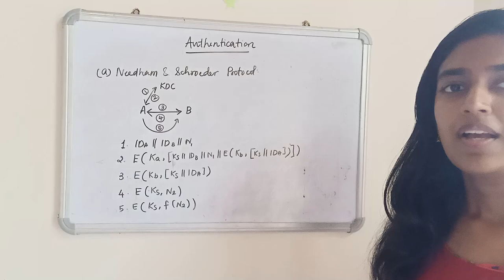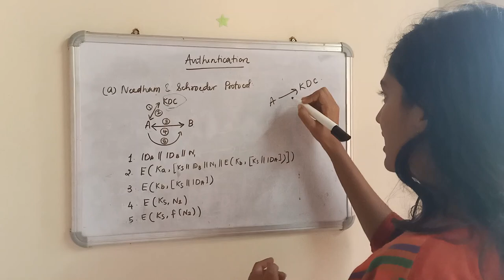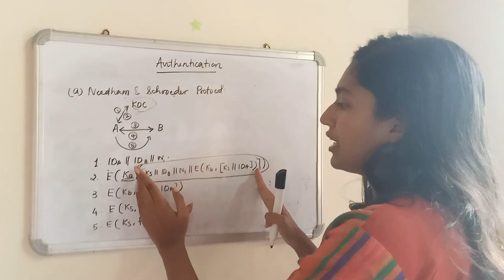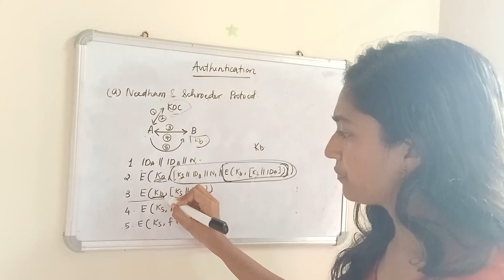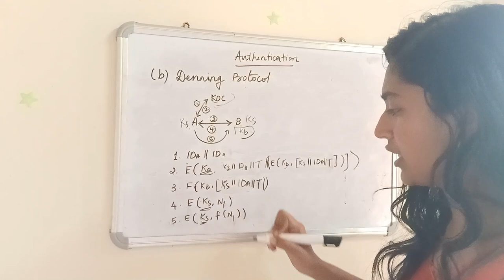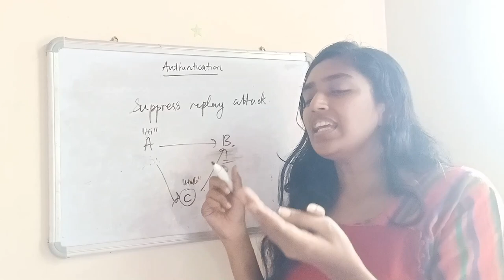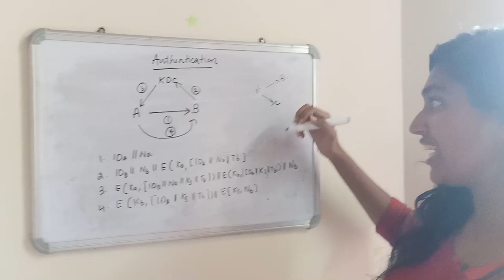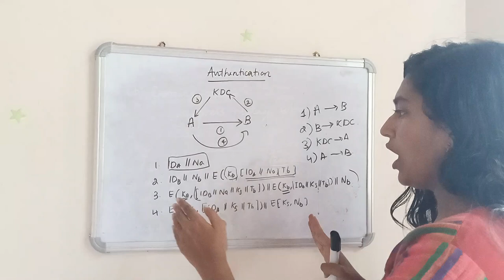Needham and Schroeder Protocol, Denning Protocol | CST409 | NSP MODULE 1 | KTU | Anna Thomas | SJCET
NSP Module 1 Lecture Video 2

Text Books:

1. William Stallings, Cryptography and Network Security Principles and Practice, 4/e, Pearson Ed.
2. C. Kaufman, R. Perlman and M. Speciner, “Network Security: Private Communication in a Public World”, 2/e, PHI.